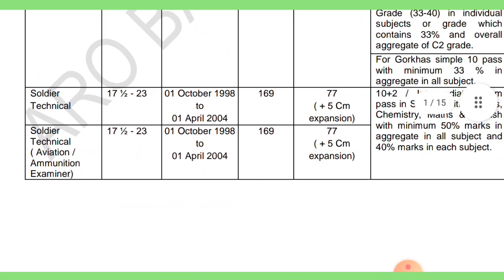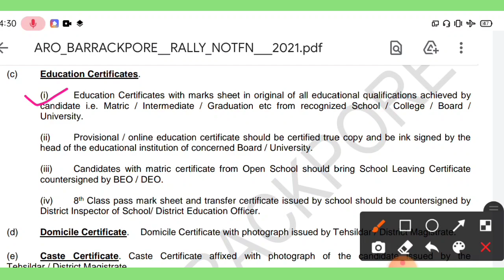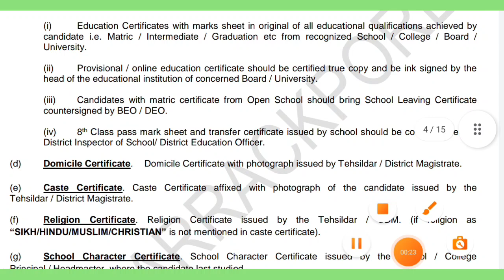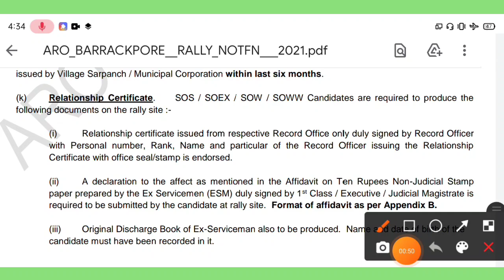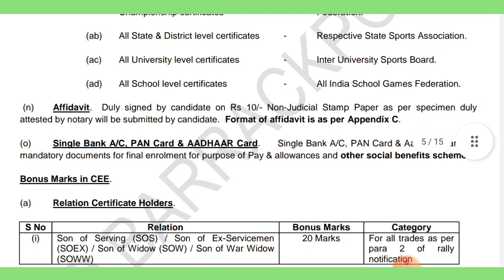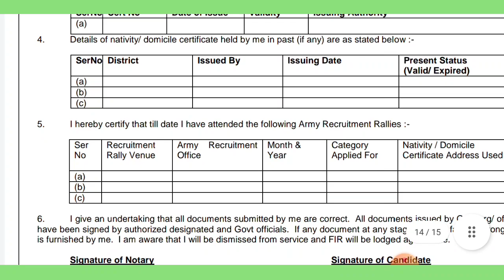ব্যারাকপুর আর্মি রেলি ডকুমেন্টস|| কি কি রেলিতে নিয়ে যেতে হবে/Barackpore Army Rally all Ducoment/News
🎯kolkata ArmyRally /barackpore ArmyRally big update /siliguri ArmyRally today's big news‼️ 📢bsf/cisf/crpf /assamrifels /ssb/nia/ssf/big newsassamrifels news‼️ armyrally news|| sscgd news|| airforce news‼️ indian navy news||all indian forc update by Force Academy youtube channel ❤thank you